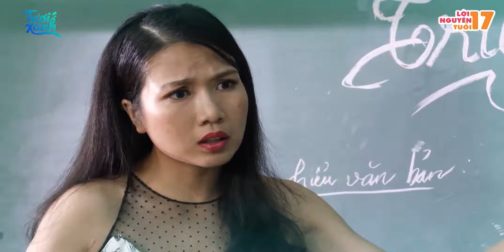【Lời nguyền tuổi 17】 Khi Vy cục súc theo đuổi crush :)))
Phim: Lời nguyền tuổi 17

Chủ yếu là bị cuồng Vy lớp trưởng =))